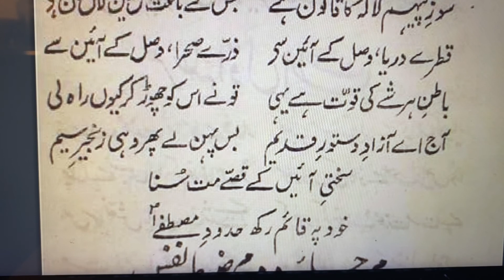Asrar-e-Khudi-13-3 |مرحلہ اول: اطاعت | اسرار خودی |علامه اقبال کا فلسفه خودی | علامہ اقبال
علامہ اقبال کی مثنوی "اسرارِ خودی" میں خودی کا فلسفہ مرحلہ وار بیان کیا گیا ہے۔ اس فلسفے کا پہلا مرحلہ "اطاعت" ہے۔ اقبال کے نزدیک، خودی کی ترقی اور تعمیر کے لیے سب سے پہلے انسان کو اطاعت کی راہ پر چلنا ہوتا ہے۔

مرحلہ اول: اطاعت
اطاعت کا مطلب ہے قوانین اور اصولوں کی پابندی کرنا، جو کہ خودی کی بنیاد ہے۔ اقبال کے نزدیک، کسی اعلیٰ مقصد کے حصول کے لیے سب سے پہلے اطاعت ضروری ہے، کیونکہ بغیر اطاعت کے نظم و ضبط اور ترقی ممکن نہیں۔

اشعار
اس مرحلے کے متعلق علامہ اقبال نے اپنے اشعار میں کچھ یوں بیان کیا ہے:

بندۂ مومن کا دل بیم و رجا کا راز ہے
اُمید اُس کی جنّت ہے، خوف اُس کی نماز ہے
تشریح
بندۂ مومن کا دل بیم و رجا کا راز ہے: اقبال کے نزدیک، ایک مومن کا دل امید اور خوف کے درمیان ہوتا ہے۔ یہ امید اور خوف اطاعت کے جذبے کو پیدا کرتے ہیں، جو ایک مومن کو صحیح راستے پر چلنے کی ترغیب دیتے ہیں۔

اُمید اُس کی جنّت ہے، خوف اُس کی نماز ہے: اقبال کہتے ہیں کہ ایک مومن کی امید جنّت کی مانند ہے اور اس کا خوف نماز کی مانند ہے۔ امید اسے اچھے کام کرنے پر اکساتی ہے جبکہ خوف اسے برے کاموں سے روکتا ہے۔ اس طرح اطاعت کا جذبہ پیدا ہوتا ہے۔

فلسفہ خودی
اقبال کے فلسفہ خودی کا بنیادی نکتہ یہ ہے کہ انسان کو اپنی خودی کو پہچاننا اور مضبوط بنانا چاہیے۔ اس کے لیے تین مراحل بیان کیے گئے ہیں:

اطاعت: سب سے پہلے انسان کو اطاعت کرنا سیکھنا چاہیے، یعنی قوانین اور اصولوں کی پابندی کرنا۔
ضبطِ نفس: دوسرے مرحلے میں انسان کو اپنے نفس پر قابو پانا چاہیے، یعنی اپنی خواہشات اور جذبات کو کنٹرول کرنا۔
خودی کی تقویت: تیسرے مرحلے میں انسان کو اپنی خودی کو مضبوط بنانا چاہیے تاکہ وہ دنیا میں اپنے مقصد کو حاصل کر سکے۔
اطاعت کی اہمیت
اطاعت کی اہمیت اقبال کے فلسفے میں بہت زیادہ ہے۔ اقبال کے نزدیک، اطاعت کے بغیر نظم و ضبط اور ترقی ممکن نہیں ہے۔ اطاعت انسان کو نظم و ضبط سکھاتی ہے اور اسے زندگی کے اصولوں کے مطابق چلنے کی ترغیب دیتی ہے۔

عملی پہلو
اقبال کی تعلیمات کے مطابق، اطاعت کو عملی زندگی میں نافذ کرنے کے چند طریقے یہ ہیں:

نماز اور عبادات: باقاعدگی سے نماز اور عبادات کرنا، جو انسان کو اللہ کی یاد دلاتی ہیں اور اسے صحیح راستے پر چلنے کی ترغیب دیتی ہیں۔
قوانین کی پابندی: زندگی میں قوانین اور اصولوں کی پابندی کرنا، جیسے کہ معاشرتی قوانین، دینی احکام، اور اخلاقی اصول۔
استاد اور رہنما کی پیروی: کسی استاد یا رہنما کی ہدایت پر عمل کرنا، جو انسان کی راہنمائی کرتے ہیں اور اسے صحیح راستے پر چلنے کی ترغیب دیتے ہیں۔
نتیجہ
علامہ اقبال کے فلسفہ خودی میں "اطاعت" پہلا اور بنیادی مرحلہ ہے۔ یہ انسان کو نظم و ضبط سکھاتا ہے اور اسے زندگی کے اصولوں کے مطابق چلنے کی ترغیب دیتا ہے۔ اقبال کا پیغام یہ ہے کہ اطاعت کے بغیر خودی کی ترقی ممکن نہیں ہے، اور اس کے ذریعے ہی انسان اپنی حقیقی خودی کو پہچان سکتا ہے اور اپنی زندگی کو بامقصد بنا سکتا ہے۔